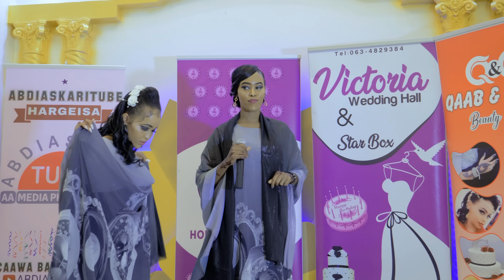ARAGSAN CABDINAASIR | JACAYLKU 'ABOOWE - ABAAYO MA'AHA' | HOBOLADA GAYIGA | 2020 OFFICIAL VIDEO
ASTAAMAHA JACAYLKA
ATOORE IYO FILM HA MOODIN
JACAYLKU ‘ABAAYO ABOOWE MA’AHA
ARAGSAN CABDINAASIR – DHIG IYO UDUB
BARNAAMIJKA HOBOLLADA GAYIGA IYO CIIDDA
EREYADA: UGAASKA
LAXANKA: SICIID TINKA
DIRECTED BY CJ AMIIN
PRODUCED BY ABDIASKARITUBE
ABDIASKARI MEDIA PRODUCTIONS
SULDAAN SEERAAR
MISS XIIS
KIIN JAAMAC
NADIIRA NAYRUUS
SHAADIYO SHARAF
GULLED SIMBA
XARIIR AHMED
XIDIGAHA GEESKA
JIGJIGA – HARGEYSA – XAMAR
AROOSKA ISKALAAJI
HOODO GARAYS